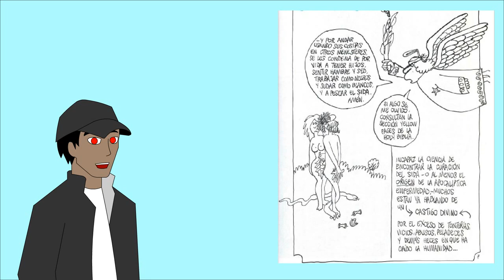El amor en los tiempos del SIDA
Uno de los libros del gran RIUS (Eduardo del Rio García)